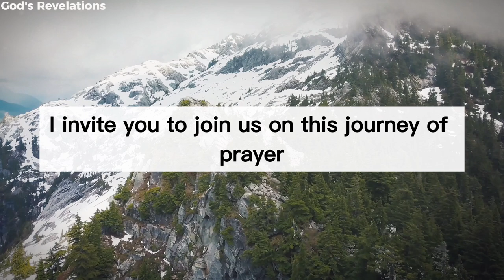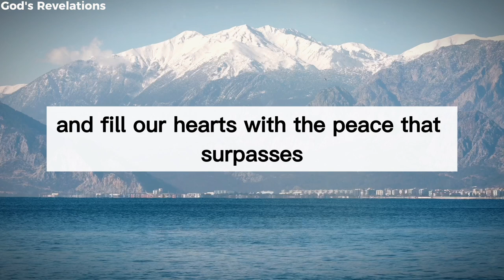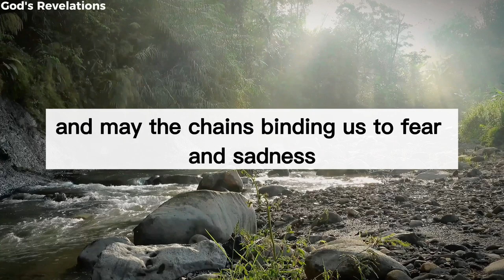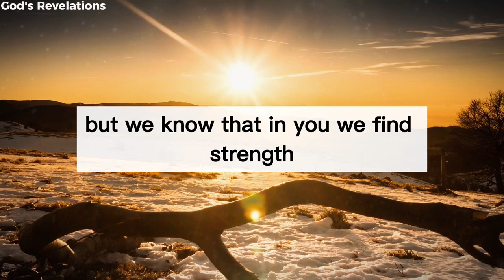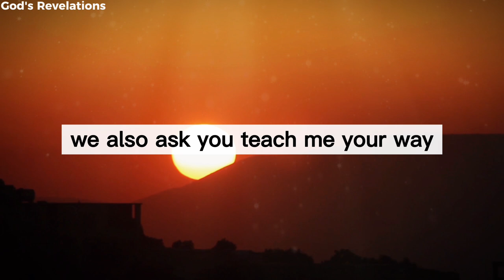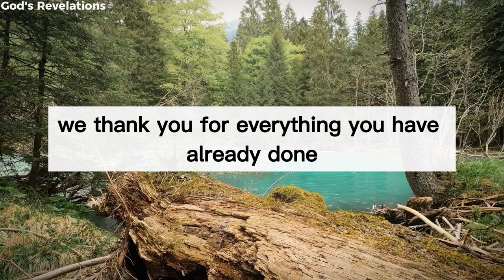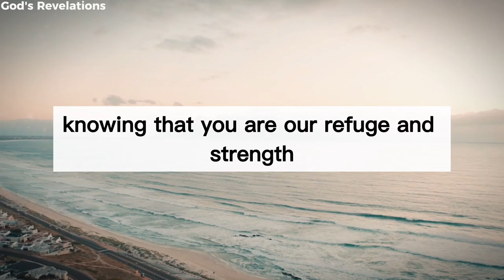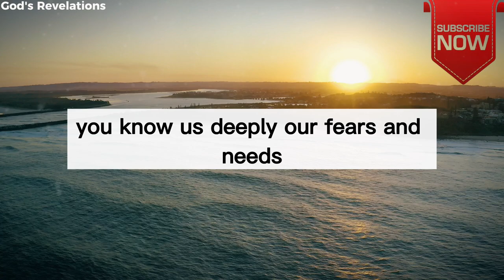God's Revelations - A Prayer for Overcoming Fear and Finding Strength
A Prayer for Overcoming Fear and Finding Strength